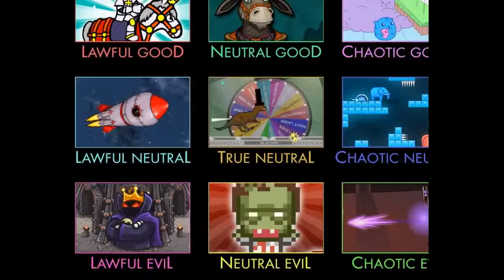Flash Game Fancy Pants Adventure World 2 Level 1